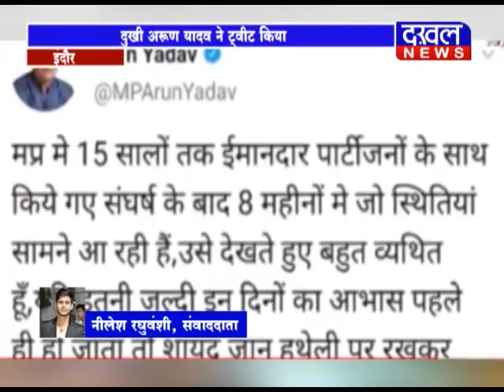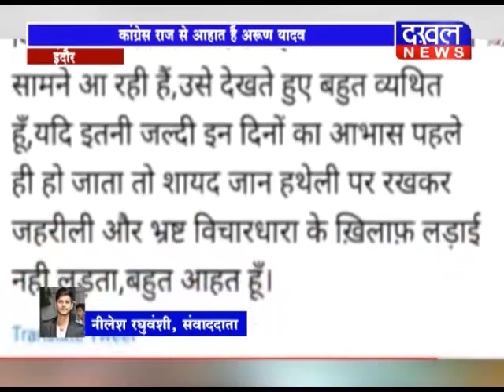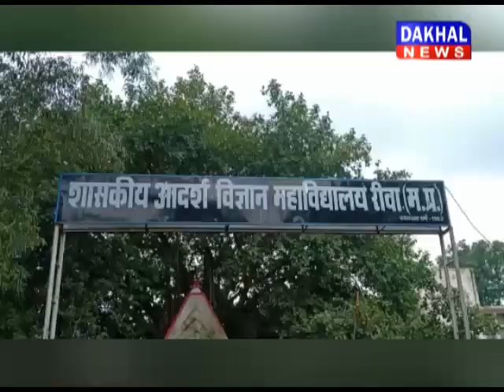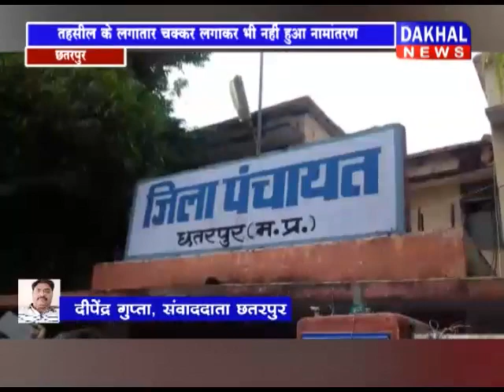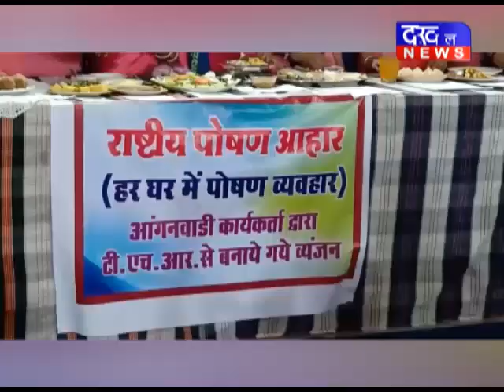3 SEPTEMBER 8 PM BULLETIN || DAKHAL NEWS